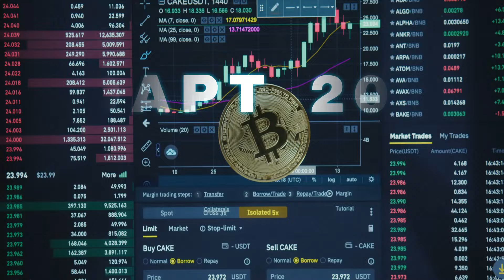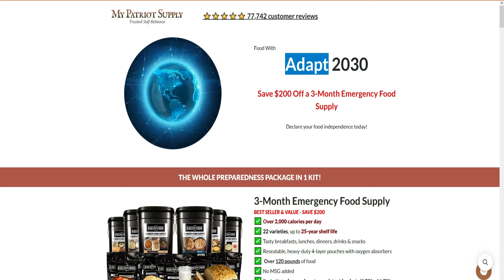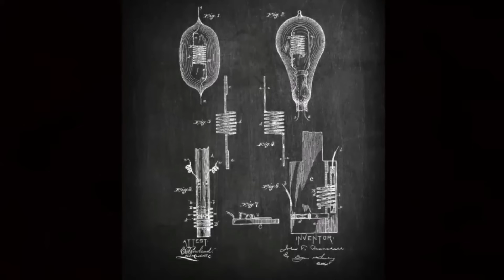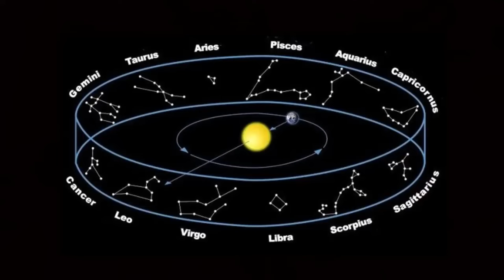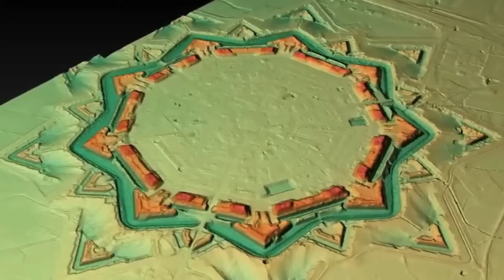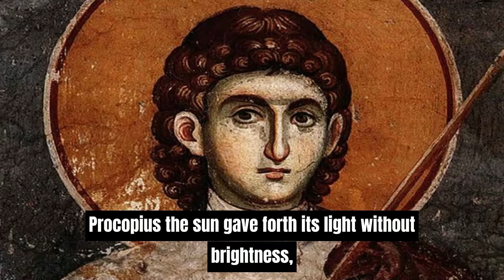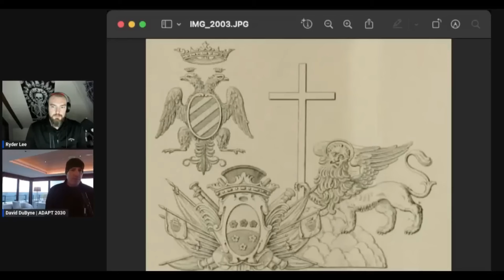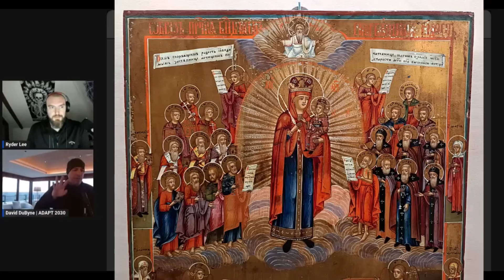Lost European Cities, Mud Flood Cycles and Ancient Knowledge Hidden in Art (Ryder Lee 1/2)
💧 Big Berkey Stainless Steel Water Filtration System with Filters (Great For 1-4 People) 💧

🥫 Ranger Bucket Set (592 Servings) Organic Emergency Storable Food Supply from the Brighteon Store

➡️ FREE SUSTAINABILITY COURSE from THE GROW NETWORK where Marjory Wildcraft discusses methods to get your food growing up very quickly to produce half of the calories you need as we move into the spring planting season.

📻 EATON HAND CRANKED FRX3 Emergency NOAA Weather Radio + Phone Charger

🔥 Survival Kits for Every Emergency 🔥Help the Show and Help Yourself ADAPT 2030 Amazon Page Emergency Kit section

🎙️ LIVE BROADCAST Revolution Radio (Studio A) Thursday Nights 10 PM to Midnight (EST) 🎙️ Streaming on eight platforms